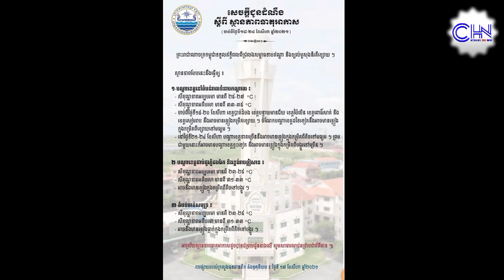Cambodia affected by Indian low pressure valley and weak southwest monsoon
Thank You So much !